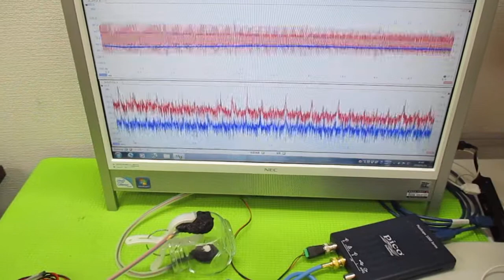メガヘルツの超音波発振制御プローブ製造技術 ultrasonic-labo